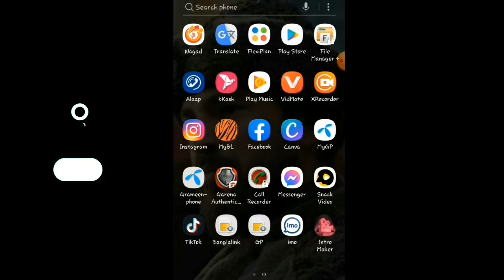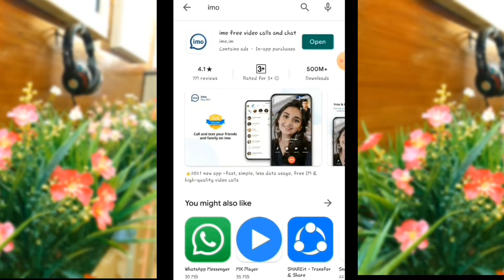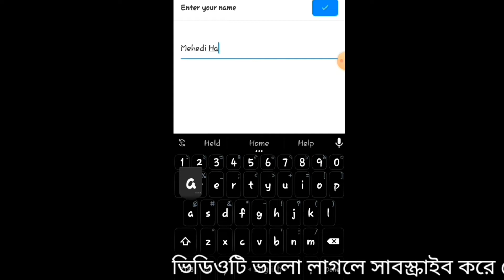Create Imo account | How To Create A Imo Account | How To Open New Imo Account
ইমো একাউন্ট কিভাবে খুলবেন [[How to open imo account ]] imo kivabe khulbo.

Hi, Today I show you guys how to create a imo account easily step by step. This tricks 100%working... So Wathing Full Video For kNow How To Make Imo Account.

Create imo account,
bangla tutorial,
make imo account in bangla,
Hack imo account,
imo account without number,
How to open IMO account without phone number,
Use IMO without phone numbe,
IMO hidden trick,verify imo account,
How to make imo account in bangla,
Android Tips,imo app review,
mobile tips bangla,
mobile tricks,
bangla tutorial,
create imo account without phone number,

imo,imo account without number,
how to use imo without phone number,
create imo Gccount,
make imo Gccount in bangla,hack imo account,,
use imo without phone number,
how to make imo account in bangla,android tips,imo app review,
How To Create Imo Account With Fake Number 2022 Use imo
Without number,
use imo without number,
Create imo account,
bangla tutorial make imo account in bangla,hack imo account,
Imo account without number,Sagar tutorials,imo 9PTUT
How to open IM0 account without phone number,Use IMO
to make imo account in bangla,Android Tips,imo app review

Imo_kivabe khulbo
Create imo account
Bangla tutorial
notun imo account
Imo account
Imo apps
Imo kivabe khulbo
Imo chalu korar niyom
How to open imo account
Imo account
ইমো কি ভাবে খুলতে হই
imo kivabe khole
Imo id kivabe khulbo
Imo download
Imo software
Imo khular niyom
Imo kivabe salu kore
Verify imo accont
Imo apps review
Open imo account without number
Open imo account
Imo hidden tricks
Open imo account without code
Imo account khular niyom
Imo account create
Create imo
Imo bangla
Kivabe imo account khulte hoi
সহজে ইমো একাউন্ট খুলুন
Imo number hide